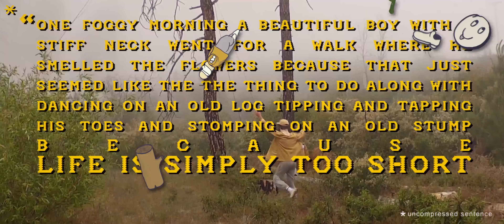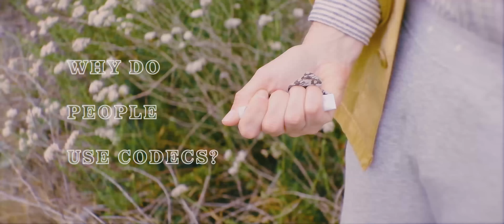WHAT CODEC SHOULD I USE? | adult swim smalls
Created Alan Resnick